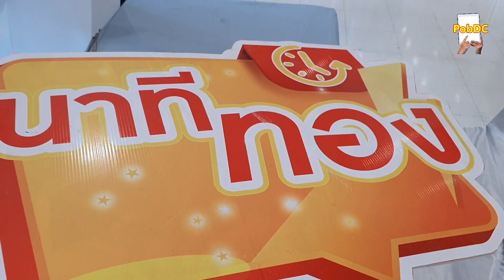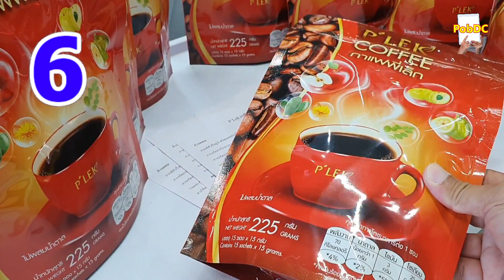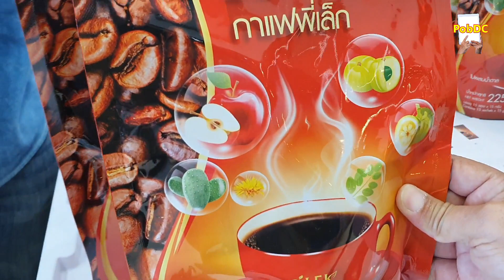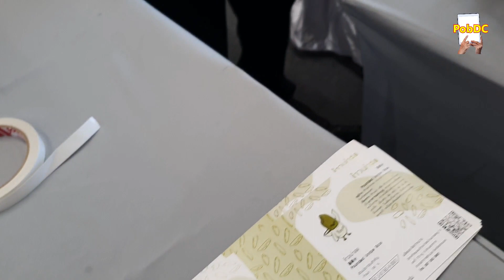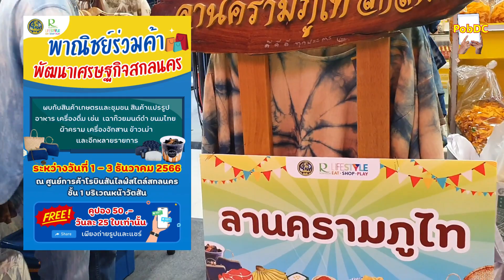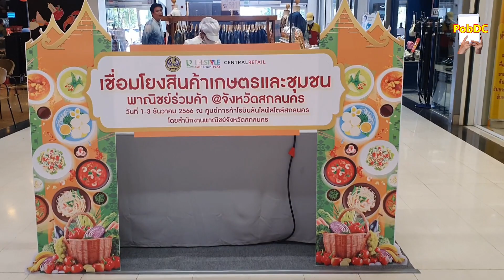3วัน ของดีพิเศษ OTOP สกลนคร พาณิชย์ร่วมค้า ที่ห้างโรบินสัน 1-3 ธันวาคม นี้ โอทอป ดีๆVDO โดย พบดีซี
3วัน ของดีสกลนคร ผ้าคราม ข้าวเม่า กาแฟ ขนม สินค้า OTOP โอทอป ราคาพิเศษ จากชุมชน วิสาหกิจชุมชนในจังหวัดสกลนคร งานพาณิชย์ร่วมค้า โดยพาณิชย์จังหวัด ร่วมมือกับห้าง Robinson Life style ที่ห้างโรบินสัน 1-3 ธันวาคม 2566 นี้ VDO โดย อ.แดง พบดีซี PobDC